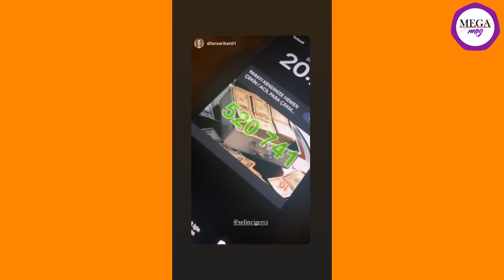Aşkı Memnu’nun yeni kadrosu belli oldu! | Aydemir Akbaş kansere yakalandı!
Aşk-ı Memnu’nun yeni kadrosu belli oldu!
Halid Ziya Uşaklıgil’in ölümsüz eseri AşkıMemnu, ekranların ardından şimdi de ‘Bihter’ adıyla beyaz perdeye taşınıyor. BerenSaat, KıvançTatlıtuğ, SelçukYöntem, ZerrinTekindor, NebahatÇehre ve HazalKaya'nın başrollerini paylaştığı Aşk-ı Memnu dizisinin filmi için kadrodaki isimler belli oldu. Bihter rolünde yer alacağı bilinen FarahZeynepAbdullah’ın ardından Behlül rolü için Boran Kuzum’un yer alacağı iddia edildi. Yeni Nihal HelinKandemir olurken, Matmazel’i EbruÖzkan, Firdevs Yöreoğlu’nu ise HandeAtaizi’nin canlandıracağı açıklandı. Kadroya ve filme olan ilgi, gün geçtikçe artıyor.

Aydemir Akbaş kansere yakalandı!
Usta oyuncu AydemirAkbaş, sevenlerine kötü haberi duyurdu. Daha önce kolon, gırtlak ve bağırsak kanseriyle mücadele eden 86 yaşındaki Akbaş, yeniden kansere yakalandığını açıkladı. Oyuncu hastalığı hakkında, “Yaklaşık 15 günlük tetkiklerin ardından kanser olduğum netleşti. 10 sene önce de benzeri şekilde olmuş ve atlatmıştım. Umarım tekrar atlatırım. İlk benden duyun istedim” şeklinde konuştu.

Tolgahan Sayışman’ın eşi Almeda Abazi’den aile pozları
2017 yılında TolgahanSayışman ile dünya evine giren AlmedaAbazi, 2019 yılında oğlu Efehan’ı, 2021 yılında ise kızı Alina’yı kucağına aldı. Tescilli güzel paylaşımına, “Hayatımda huzurun öncelikli olduğu olumsuzlukların olamayacağı bir yerdeyim” notunu düştü.

Engin Günaydın sevgilisiyle görüntülendi
Oyuncu EnginGünaydın sevgilisi Buğu Selen Somer’le bir süredir aşk yaşıyor. Aralarındaki yaş farkı nedeniyle sık sık eleştirilere maruz kalan ikili, bakışlara aldırış etmeden Taksim’e doğru yürürken görüntülendi. 3